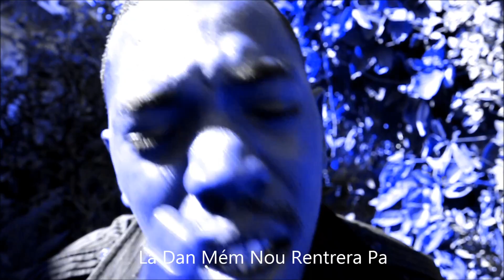Kamé Just a Pictures# Fo Pa Ecoute La BOuche Demoune/ 2014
Ce N est Ni Un Clip Ni UN street Clip
C Juste Une Vidéo
Artiste : Kamé*
Titre : Fo Pa écoute La Bouche Demoune( La voix De La Sagesse)
CompoSition record / Kamékazprod
Réa : Kamékazprod